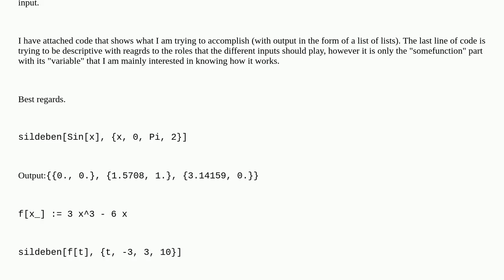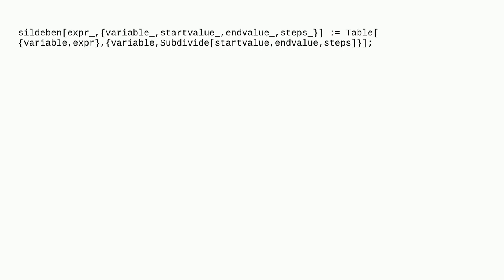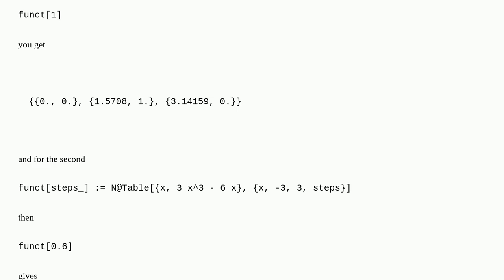How to make a function take another function as an input?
A special thanks goes out to the community

  functional-style function-construction scripting